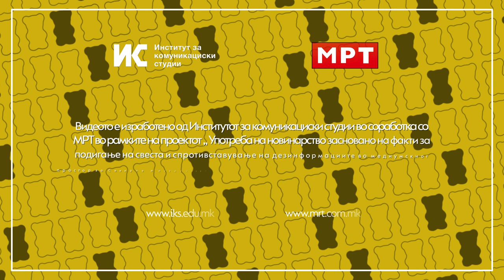Поткопување на довербата во институциите како штетен наратив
Сите сме сведоци дека македонските институции не уживаат висока доверба, секако со чест на исклучоци. А, и зошто би било поинаку во држава којашто со години или со децении, мака мачи со корупцијата, а политичарите со меѓусебните обвинувања не придонесуваат во насока на подобрување на сликата.

Едноставно, граѓаните не веруваат дека јавните институции работат за нивните интереси и за доброто на земјата. И ова е многу опасно зашто со дезинформации, погрешни и злонамерни информации, довербата уште повеќе се намалува, особено, кога тоа се прави намерно без притоа да се понудат соодветни докази.

„Изборите се наместени, се вработуваат само партиски луѓе, судиите се нивни“ – ова го слушате секој ден, нели? Повеќе примери и не ви требаат, знаете за што зборувам.

И, ова отсекогаш постоело. Но, денес е променет општествениот контекст зашто ги имаме социјалните медиуми и социјалните мрежи. А, таму може да се прочита сè и сешто, свесно да се тераат кампањи против одредени институции, да се објавуваат наводни резултати од гласање, да се укажува на манипулации и изборни кражби, а притоа да не се понуди никаков доказ. Но, тоа со светлосна брзина се шири на социјалните мрежи. Корумпирани, нетранспарентни, непрофесионални, овој или оној ја злоупотребил службена должност, ве лажат за короната. Познато ви е, нели?

Честопати се користи и една друга техника, односно, не се пренесува целосната слика за одреден настан или случување, од политичката манџа се одбира тоа што ви треба, а се испушта тоа што не ви оди во прилог и ова е супер можност за напад врз политичкиот противник.

Правилното информирање е многу важно, а граѓаните треба да имаат доверба во институциите, особено кога се справуваме со криза како пандемија. Ако на пример, не се почитуваат препораките од одредени институции, како Комисијата за спречување заразни болести, мерките ќе бидат помалку ефикасни, или, ако се шират невистини за наводно загрозување на јавната безбедност, граѓаните нема да соработуваат со полицијата. Примери има многу.

Секогаш е добро и полезно да се проверува работата на институциите зашто тие се платени од наши пари, но, тоа не значи дека без докази може да се обвинува.